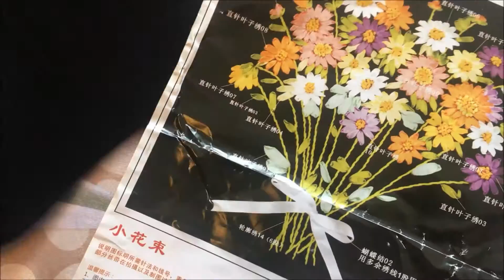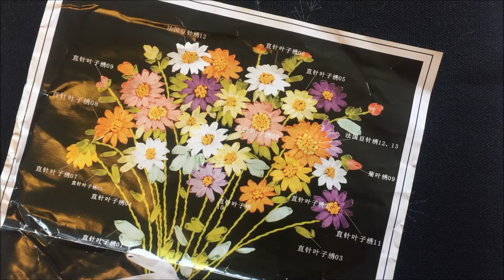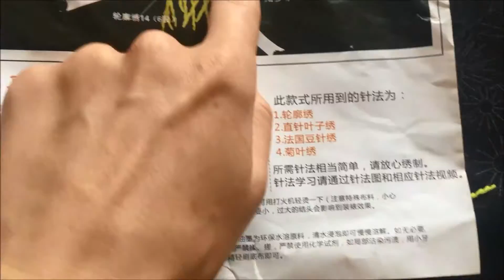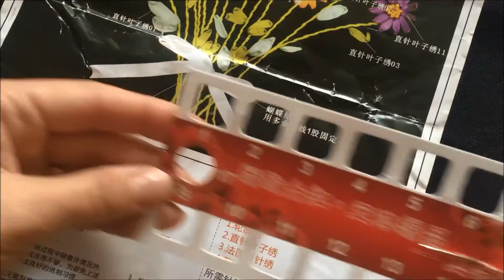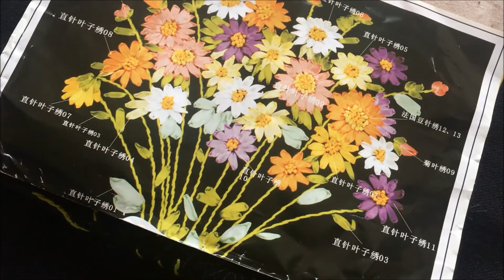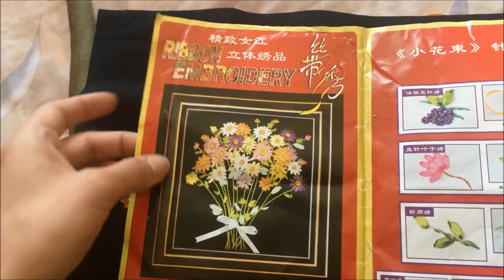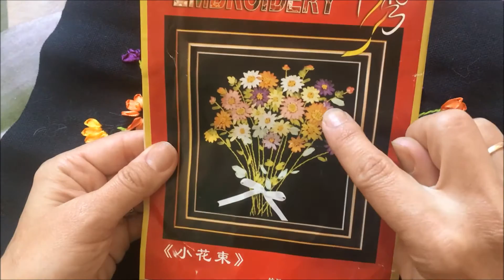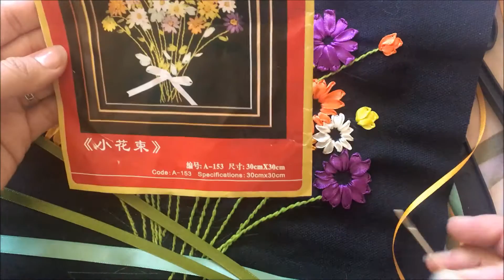Букет вышитый лентами / Bouquet embroidered with ribbons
Если у вас есть желание поддержать мой канал, буду рада вашим добровольным пожертвованиям! Si usted tiene el deseo de apoyar mi canal, estaré encantado de sus donaciones voluntarias! Se você tem o desejo de apoiar o meu canal, eu vou ser feliz em seu donativos voluntários! Jeśli macie chęć wesprzeć mój kanał, będę zadowolony, aby twoje dobrowolne datki!